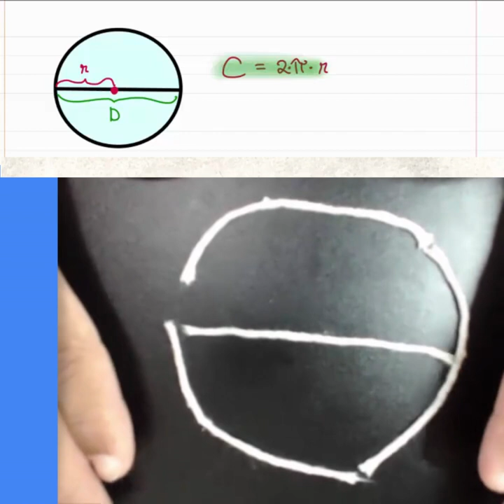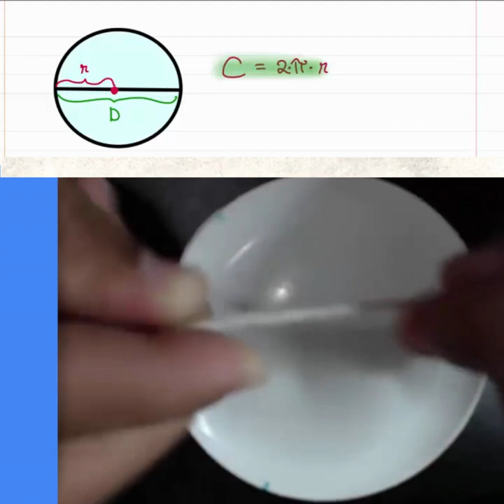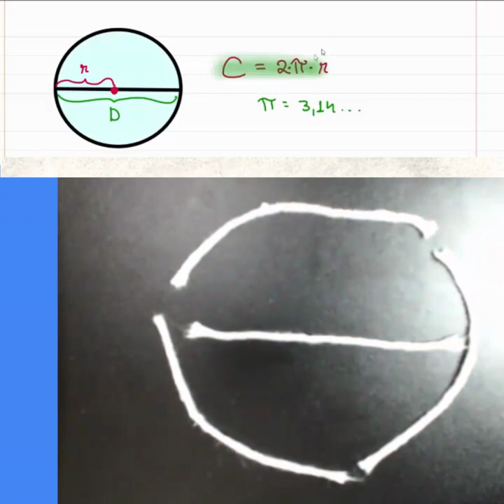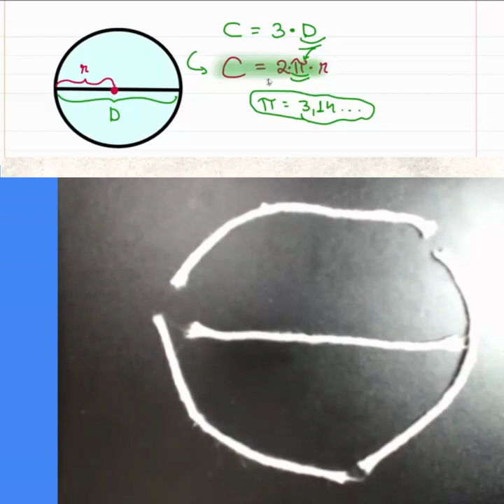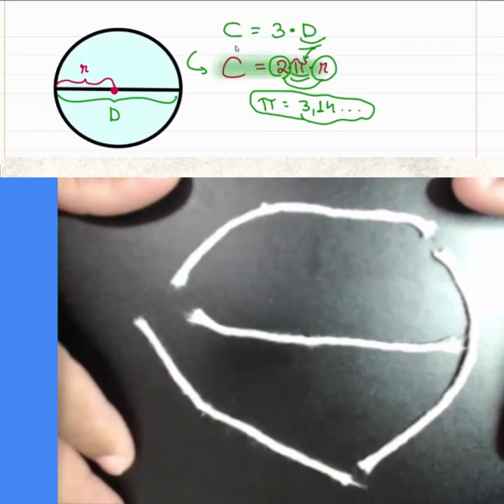Comprimento da circunferência de forma concreta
Entender o significado do comprimento da circunferência e do número pi (π) de forma concreta é essencial para o desenvolvimento cognitivo e matemático das crianças. Ensinar conceitos como esses desde cedo em contextos reais os ajuda a desenvolver habilidades importantes e a compreender melhor o mundo ao seu redor.

As fórmulas saem de algum lugar, elas não podem ser o objetivo das atividades, mas apenas ferramentas. Existe muito pensamento matemático por trás delas. Esse é o objetivo deste vídeo, compartilhar um pouco como trabalho esse assunto com meus alunos.